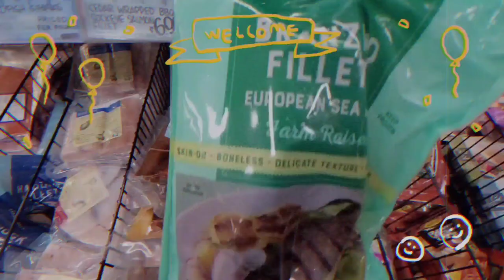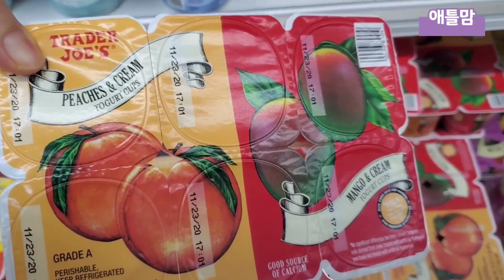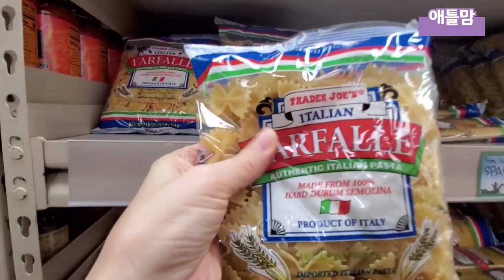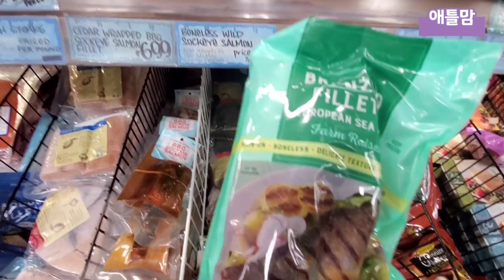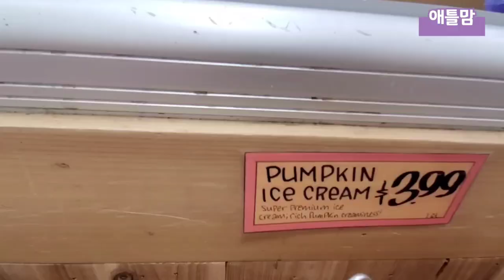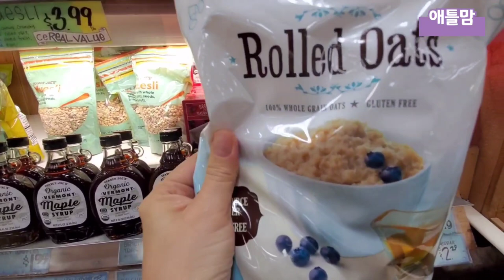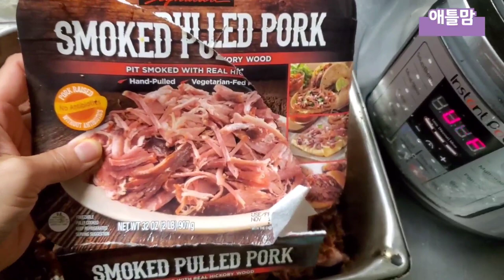[미국쇼핑] 10월 마지막주 애틀랜타 트레이더조 쇼핑 Atlanta trader Joe's shopping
미국 조지아 애틀랜타에 사는 한국엄마 애틀맘입니다.
할로윈 제품, 가을 신상품 구매와 요리 영상입니다.
트레이더조 쇼핑 함께 봐주세요.